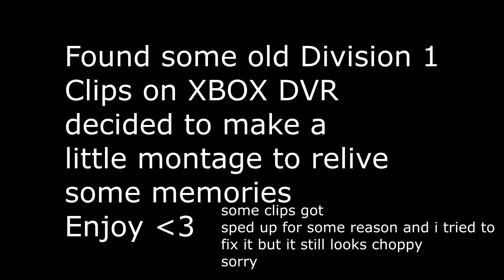Division 1 Highlights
Clips are a Year old I haven't played since Dec 27th 2019